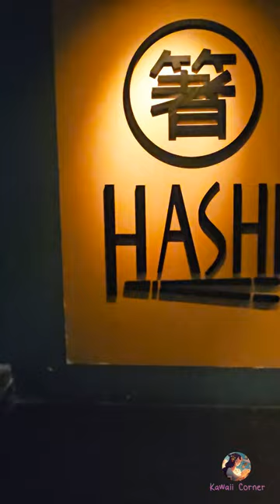Authentic Japanese food || Food Vlog || Hashi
Dining experience at Hashi